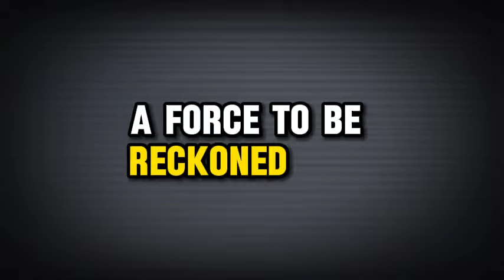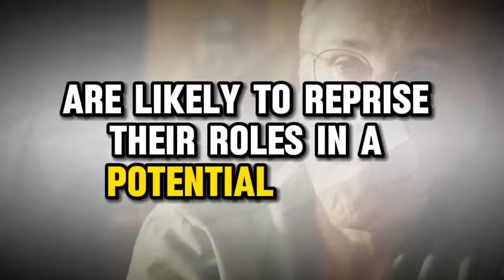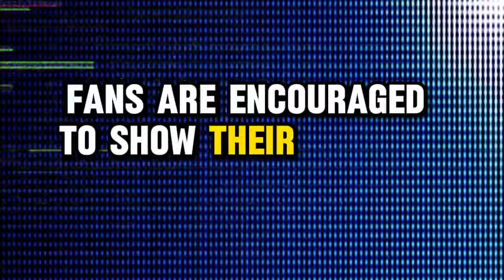Alita 2 trailer movie teaser alita battle angel 2